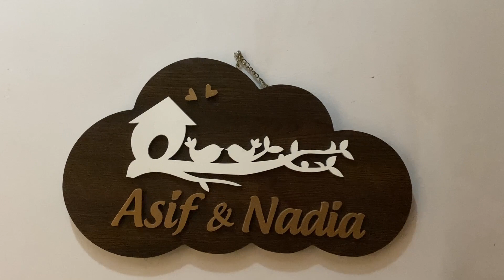Home Sweet Home | Our Home Tour / আমাদের সুখের সংসার।